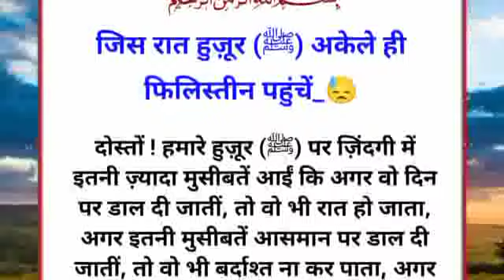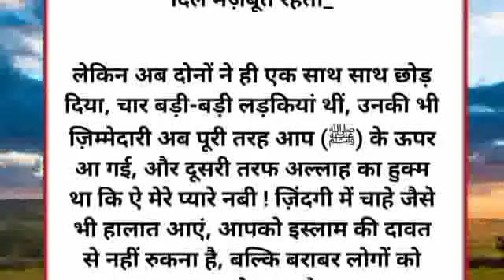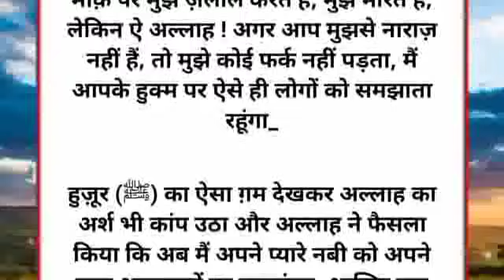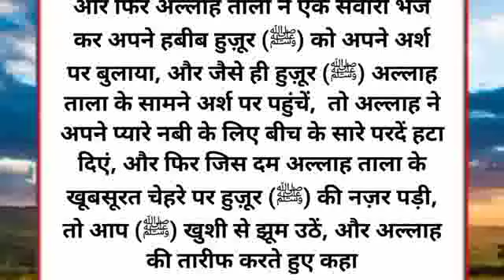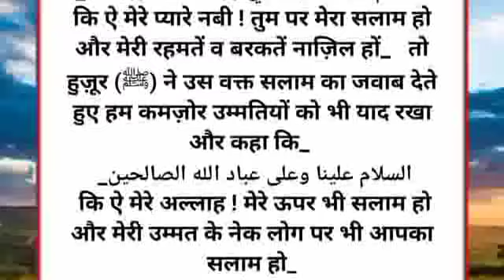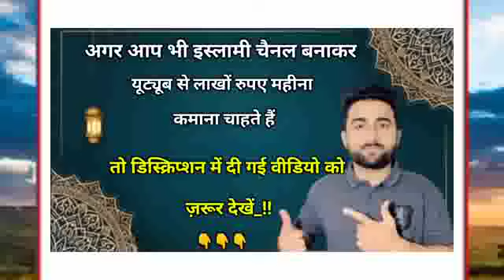Jis Raat Hamare Nabi Mohammad Sahab Akele hi Flasteen Pahunche